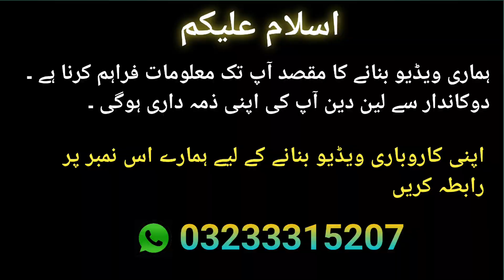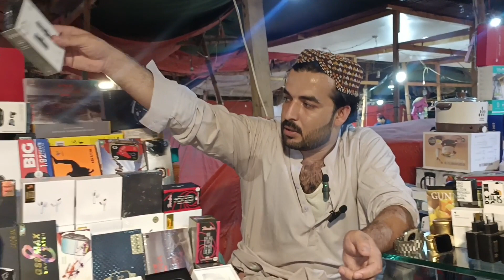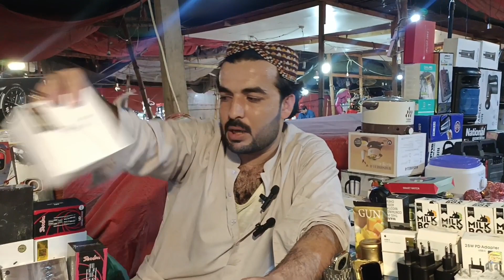International Bara Market Karachi | Chaman Border | Mobile Assoceries | Smart Watches | Electronic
Yeh num Shop Wale ka nahin hai .